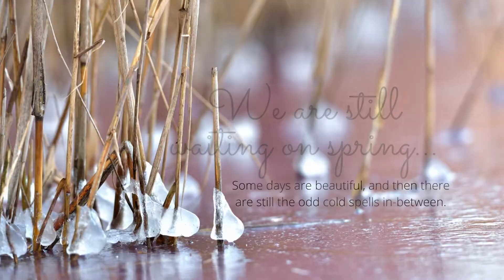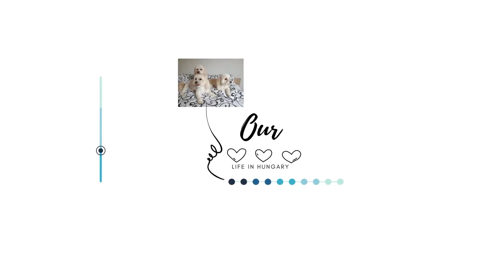Life in Hungary... A winter walk along the Maros River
An introduction to the lives and adventures of three South-African-born Maltese doggies in Hungary, namely Taisha, Rexy, and Luke.